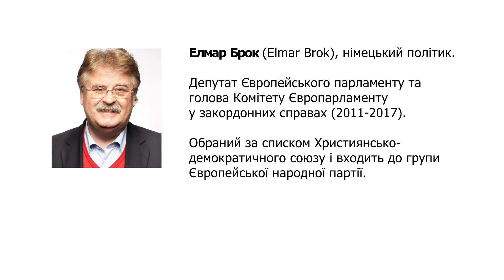Elmar Brok Lecture "Values in politics – the European ideal"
Лекція "Values in politics – the European ideal" Е́лмара Брока (Elmar Brok), члена Європейського парламенту та  голови Комітету Європарламенту у закордонних справах (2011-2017)

Лекція відбулася в рамках серії відкритих лекцій "Epe Open Talk"  бакалаврської програми "Етика-Політика-Економіка" УКУ -17 травня 2018р.